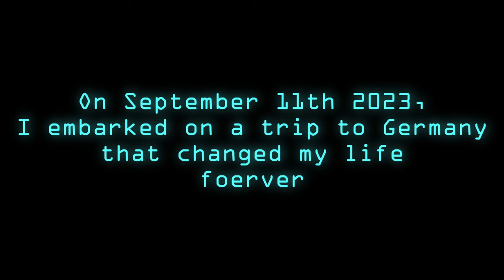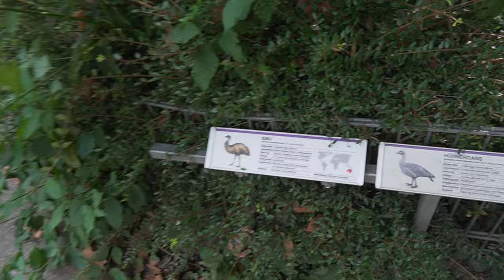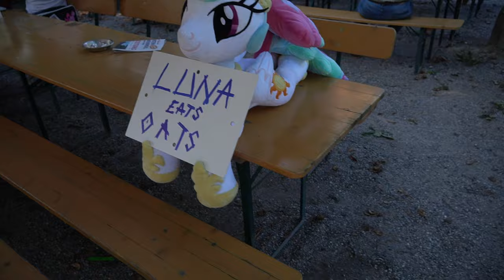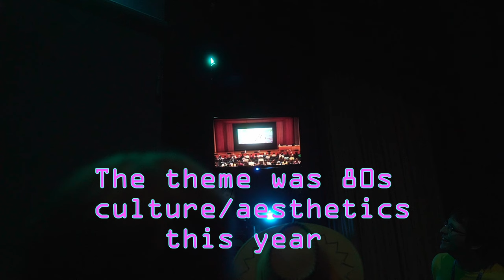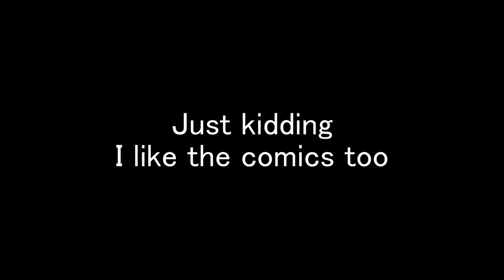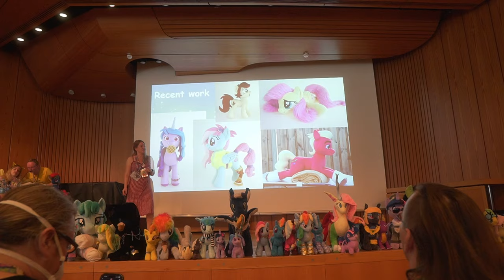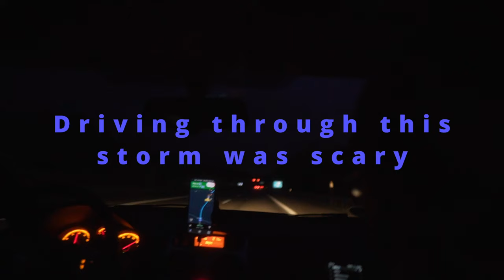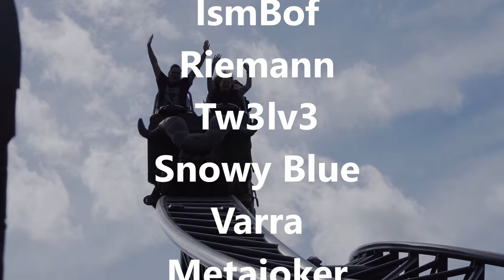The Galacon/Germany Massivlog 2023: An Adventure Of A Lifetime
It's finally here. The Galacon/Germany 2023 Vlog. Without a doubt one of the greatest trips of my life and hopefully won't be my last. This covers everything from exploring/experiencing the amazing country that is Germany, witnessing the awesome convention that is Galacon, and quite possibly having the best performance ever behind the drum kit.
Hope you all enjoy. Happy new years from Whirlwind and looking forward to 2024.

Chapters/Time stamps:
0:00 Intro/Start
0:50 The Flight To Germany
3:47 Deus And Saij Pick Me up
5:29 Exploring Waiblingen and Venue
7:45 Day 2/Travel to Stuttgart
10:18 Wilhelm Zoo
12:50 Exploring Stuttgart
15:05 Day 3/start
16:26 Horsing around w Emma cult
20:45 Beer Garden + Workout
22:00 Day 4
22:43 Exploring Waiblingen (day 0)
25:43 Badge Acquired
26:32 VIP dinner/Beer Garden Mayhem
31:38 Part 2 Gala day 1
33:25 Galacon Exploration
36:29 Opening Ceremonies
38:11 Exploring Galacon cont.
43:58 Doc Anubis panel/merch hangout
46:25 Soundcheck/Pre show ritual
49:35 Princewhateverer performance
1:00:46 Post performance/Tw3lv3 set
1:03:21 Gala Day 2/Plushie Panel
1:07:09 Charity Auction/Closing YTP
1:10:52 Galacon after party
1:13:03 Tripsdrill Amusement Park
1:16:51 The INSANE storm we almost died in
1:18:09 Phantasialand Amusement Park
1:24:07 Netherlands/Trip Close
1:27:03 Vlog Outro [Thank You]

Musicians included [In Order]
Whirlwind
Princewhateverer
Tw3lv3
Varra
SnowyBlue
Metajoker
Electric Mantis
Khaliber & Pegasys
IsmBoF & Reimann